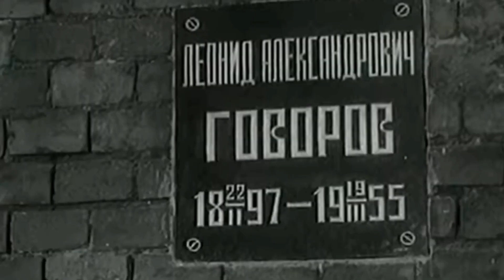States Funeral Of Leonid Alexandrovich Govorov ( 19 March, 1955 ).